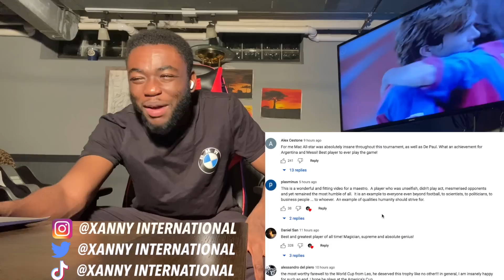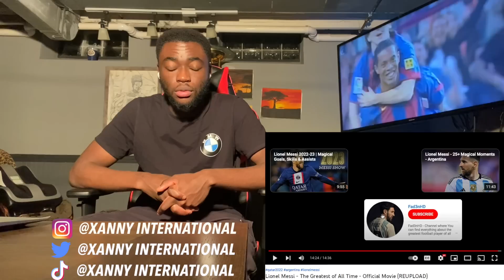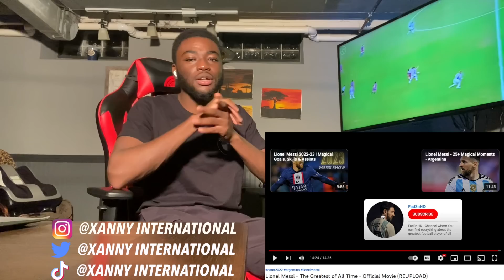THIS WAS SO EMOTIONAL! Lionel Messi - The Greatest of All Time - Official Movie | REACTION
This was so emotional, and I am so glad I did this. I've always wanted to do football reactions on the channel along with music reactions as well (so don't think I forgot lol got one dropping later right along with this one) and couldn't think of a better moment or time then now. Shoutout to Messi, he's the goat and deserve all the accomplishments he's ever received.